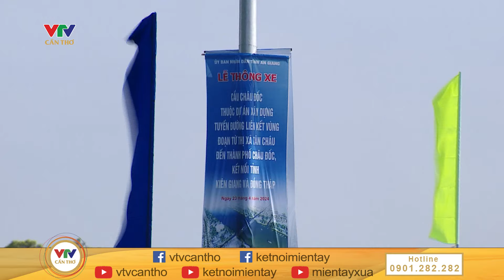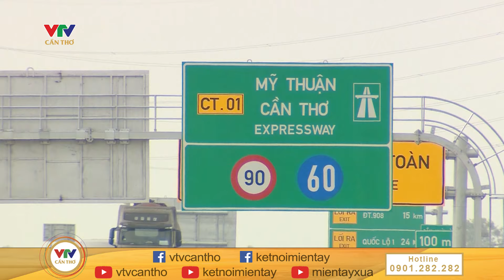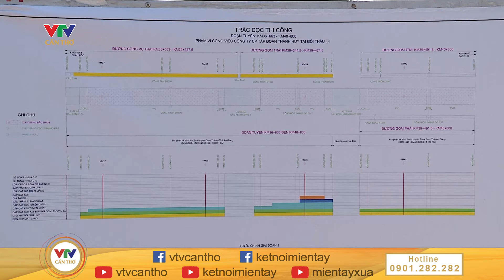Những cung đường nối mạch miền Tây | VTV CẦN THƠ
© Bản quyền thuộc về VTV CẦN THƠ